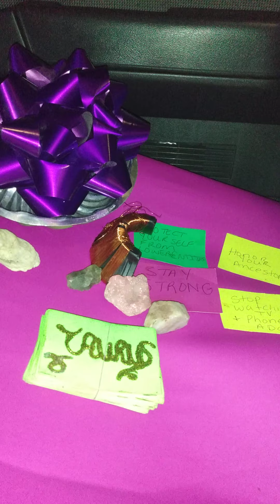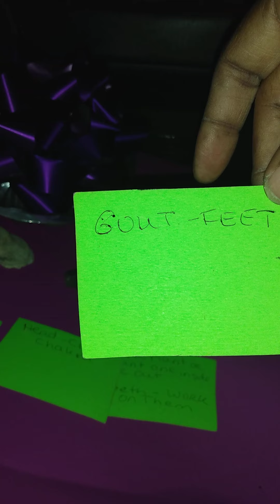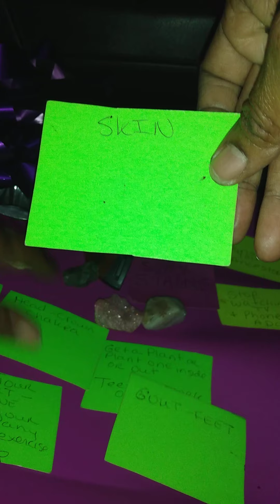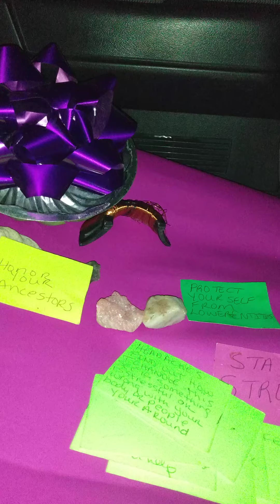Taurus ♉ Weekly Health Advice from Spirit-Ancestors!